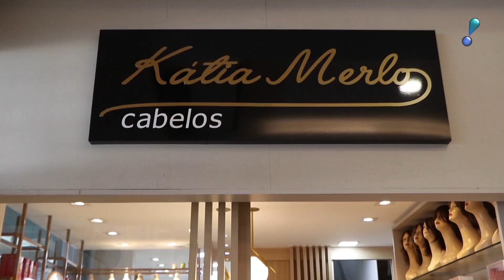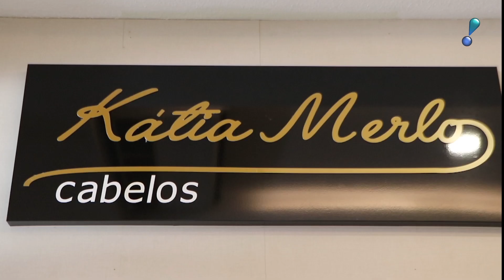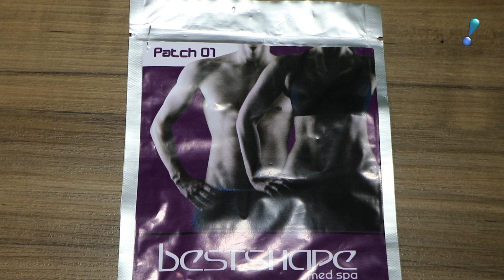ENTRE ELAS - PROGRAMA 001 - 31 10 2020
Programa semanal exibido na RedeTV!ES